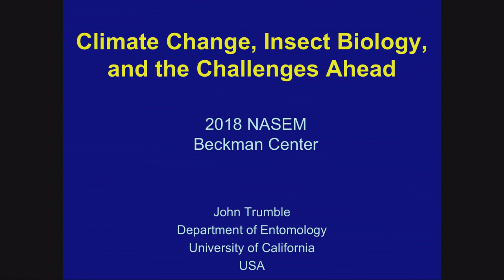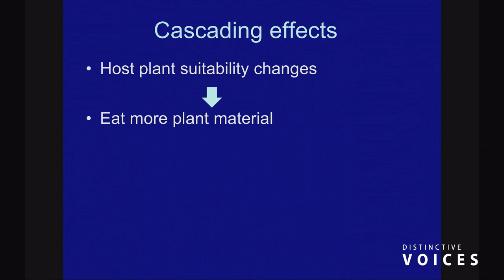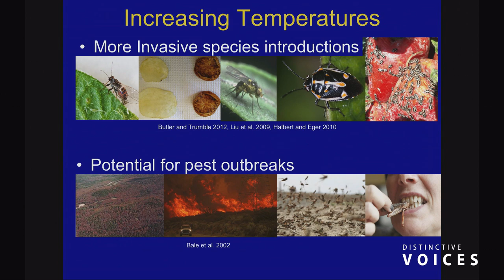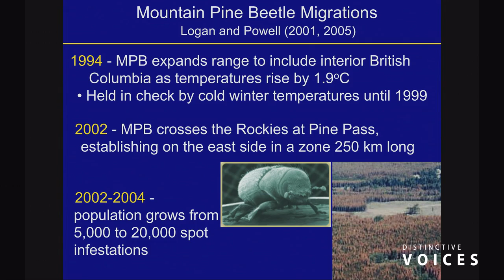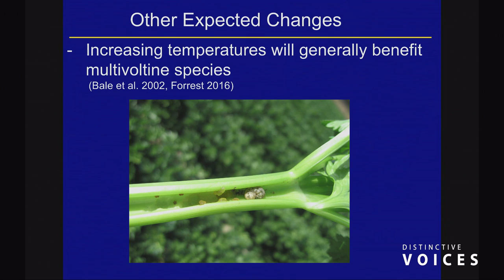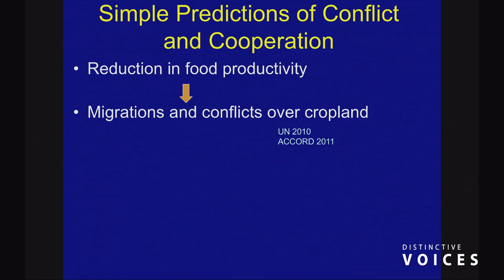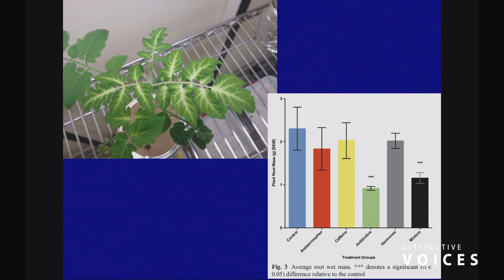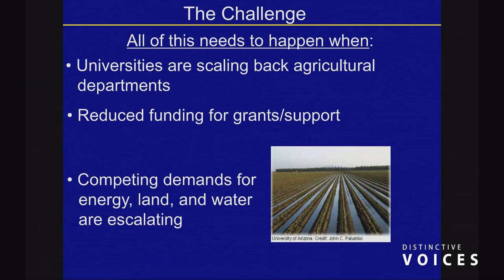Climate Change, Insect Biology, and the Challenges Ahead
Our climate is changing. C02 levels in the atmosphere are growing at unprecedented rates and temperatures are increasing so quickly that in less than one hundred years humans will be living on a planet that will be hotter than at any time in the evolution of the human species. Increasing concentrations of atmospheric C02 are already effecting insects and plants. Rainfall patterns are changing. These effects lead to series of critical challenges that we must overcome even as human populations are rapidly growing. Clearly, we must find ways to increase the global food supply. Among our biggest competitors will be insects. Climate change and global travel are enhancing the introduction of new agriculturally and medically important insects into natural and agricultural systems. Some of these movements are predictable and plans for their introductions should be made in advance. From a scientific viewpoint, the likely ecological changes in insect-plant interactions are fascinating. From a societal point of view, now is the time to begin training the next generation of agricultural scientists and farmers. Unfortunately, the current trend is for universities to cut back on agricultural departments, and many students do not find agricultural disciplines to be as exciting (or as profitable) as manufacturing, engineering, and the sciences that have taken us into space. We have to do a better job of showing our students how advanced and interesting agricultural sciences really are. Eventually the need for food will drive the need for more scientists and improved farming techniques, but unless we act on all of these challenges now, we risk falling too far behind to sustain either the population or our environment.

» John Trumble, University of California, Riverside